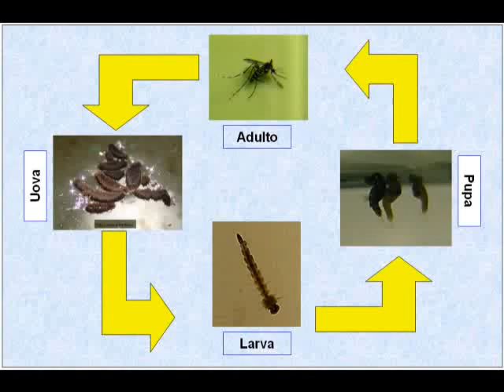Larve di Zanzara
Prelievo ed osservazione anche al microscopio ottico delle Zanzara: larve, pupe ed individui adulti appena "sfarfallati".